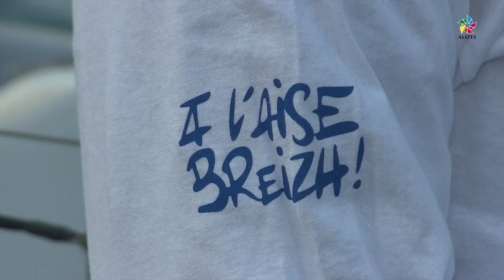Pointe à Pitre : Arrivée de la Mini Transat Îles Guadeloupe 2015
C'est Frédéric Denis sur Nautipark qui remporte la compétion pour sa 1ère Mini Transat Îles de Guadeloupe. Il passe la ligne d'arrivée de la Pointe Verdure au Gosier à 5h12. Premier skipper à poser le pied au Memorial Acte après un peu plus de 12 jours en mer.